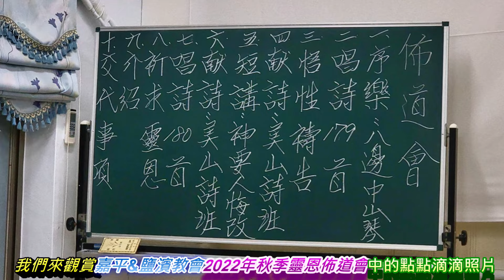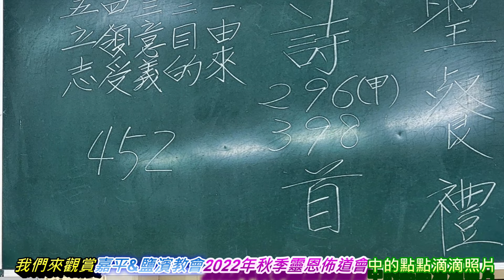我們來觀賞嘉平&鹽濱教會2002年秋季靈恩佈道會中的點點滴滴照片